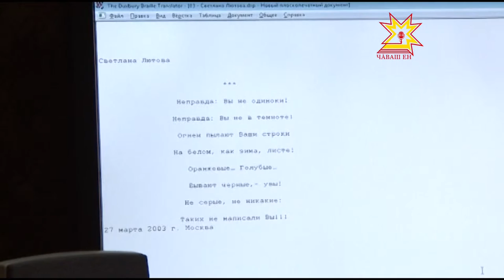Алă çумалла, ял хĕрарăмĕсене саламламалла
Паян пĕтĕм тĕнчипех алă çăвакансен кунне паллă тăваççĕ. «Апат умĕн аллуна супăньпе çу!» тесе çырни совет саманинчи кашни столовăйрах çакăнса тăнă. Хальхи вăхăтра ку ыйтăва Нацисен Пĕрлештернĕ Организацийĕн ачасен фончĕ  пысăк тимлĕх уйăрать